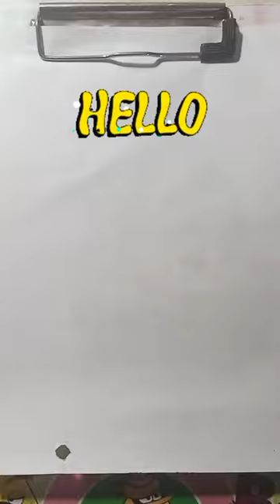How to draw Bulbasaur drawing | by colour the world